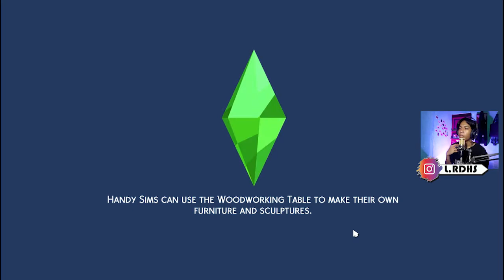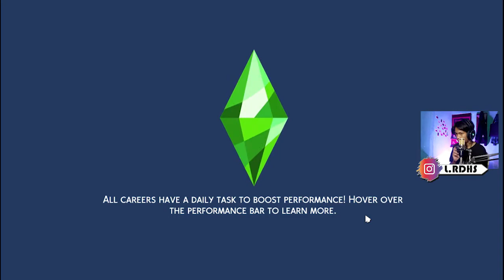Perkenalan Character Baru - The Sims 4 Part 1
Equipment :
-Laptop Asus X453M up Ram 4 GB
-Monitor AOC 14 Inch
-Mouse Scorpion Z
-Keyboard Warwolf K-12
-Mic BM-800
-Camera HP Redmi 4x